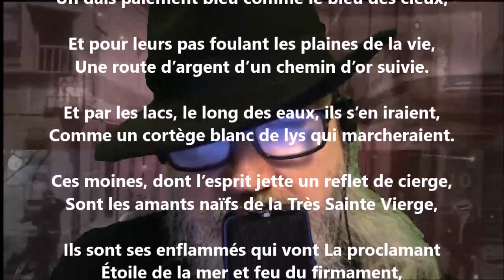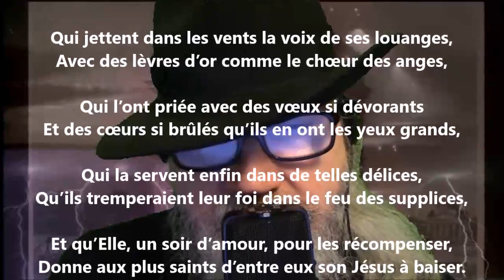Moine doux - Émile Verhaeren lu par Yvon Jean